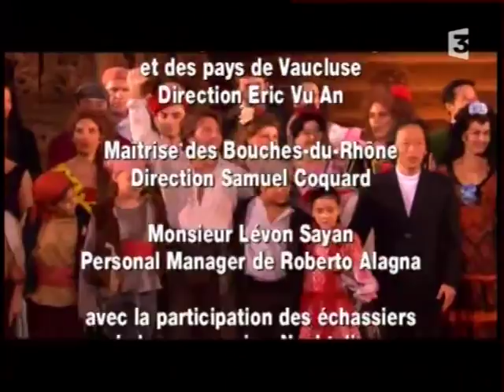CARMEN ORANGE 2004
CARMEN: BEATRICE URIA MONZON, DON JOSE ROBERTO ALAGNA, ESCAMILLO: LUDOVIC TEZIER, MICAËLA:  NORAH AMSELLEM, DIR MYUNG WHUN CHUNG, ORCHESTRE NATIONAL DE RADIO FRANCE, MUS JERÔME SAVARY